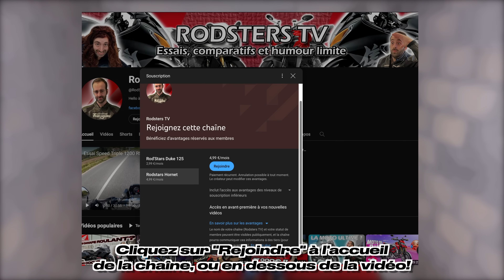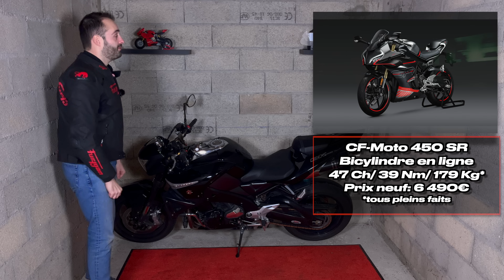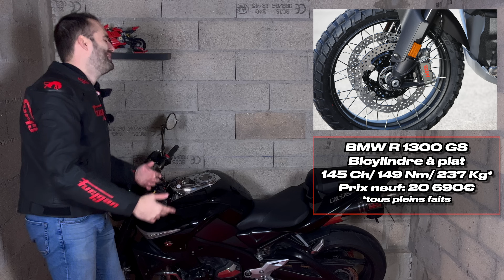Top 10 motos 2023: mes jouets PREFERES de l'année!!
Top 10 Motos 2023!

Salut tout le monde! Et ça y est, cette année 2023 touche officiellement à sa fin, avec la toute dernière vidéo de la saison! Que de belles aventures vécues en 2023, une véritable cristallisation pour moi de tout ce qui a été entrepris depuis la création de la Rodsters TV, et il était donc logique que je vous livre mon top des motos qui m'ont le plus marqué sur cette année!! Vous y trouverez du roadster, du trail ,de la sportive, de toutes tailles et cylindrée, pour un best-of de cette année incroyable!

0:00 Introduction
2:45 Mention honorable
4:24 Top 10
14:14 Top 5
18:16 Top 3
24:43 Conclusion